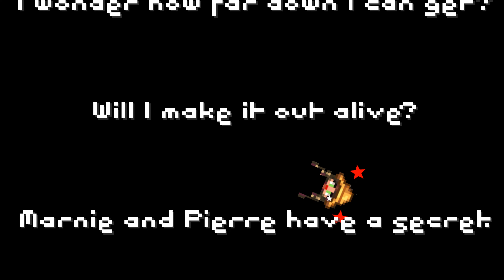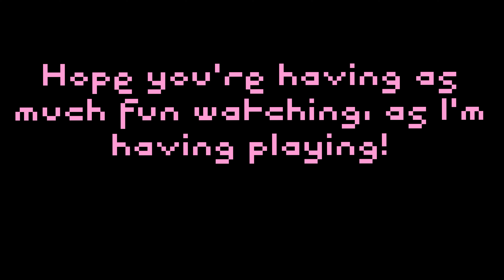Stardew Episode 116, Spring 7, Yr 2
It's Sunday, which means new recipes on the tv!

Queen of Sauce teaches me how to make Pizza

I find some tasty and rare mushrooms

Leah was struggling, so I showed her how strong I really am

I provide some repair materials for Willy, only one more thing to fix!
This means Ginger Island will be accessible soon!

Daily Stardew adventures, trying to level up as fast as I can!

For more videos, special stream times and more!